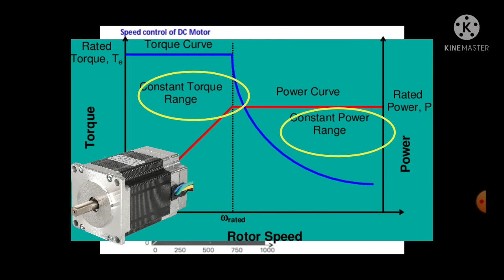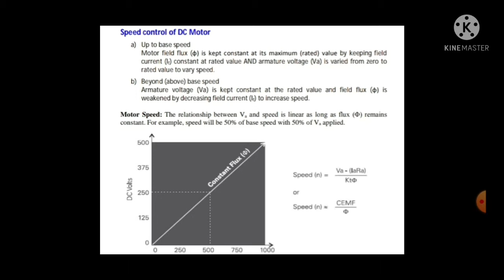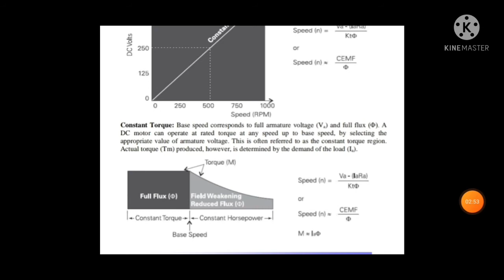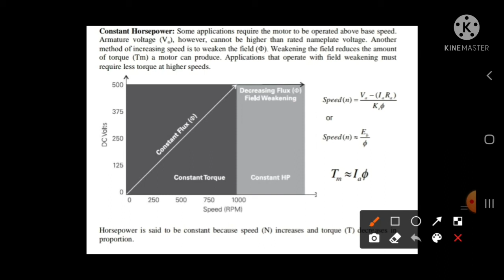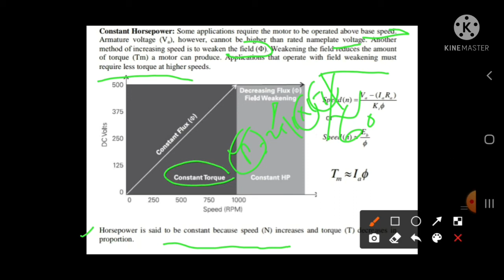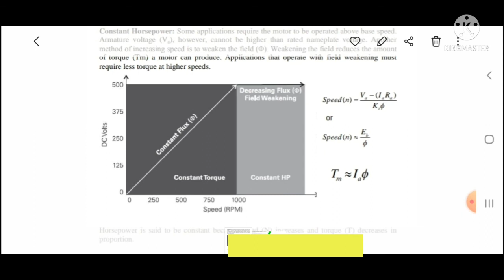Constant Torque and Constant Power zone of DC Motor||Different Speed Control Method through Drive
Constant Torque and Constant Power zone of DC Motor||Different Speed Control Method of DC Motor

Voltage Control and Flux Control Method of Speed control systems in DC Motor.

It is sometimes essential to operate a DC Motor in various Zones such as Constant Torque zone and constant power zone,based upon requirements. Hence Every Engineers,those who are deployed in that area, must have to keep knowledge about different characteristics of DC Motor, their responses to various types of Load.

It is short video, but will helpful to Every Engineers.

Now a days Induction motor are widely used with various Speed control Method through Industrial Drive systems. Still vector control Method similar to DC Motor control systems is utilized their and performing various jobs.